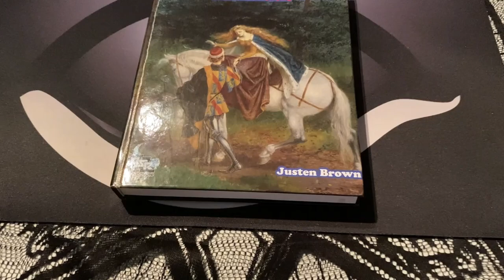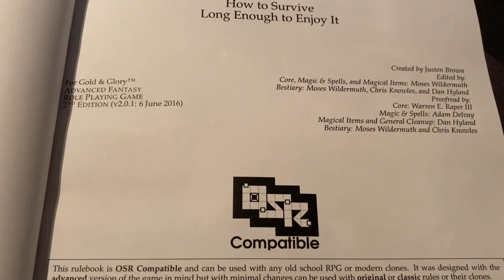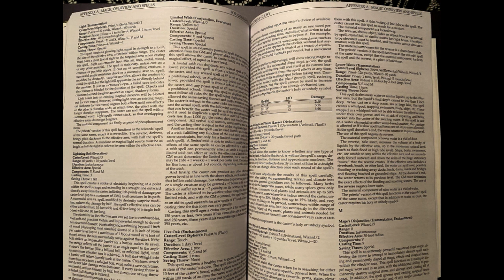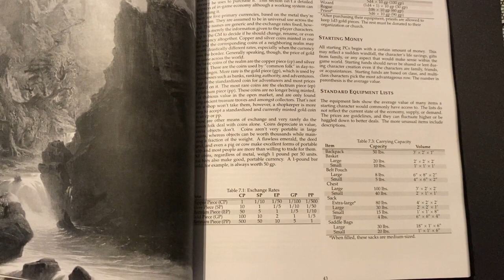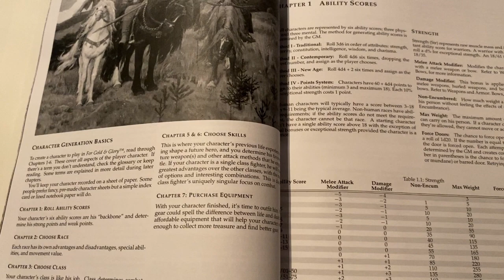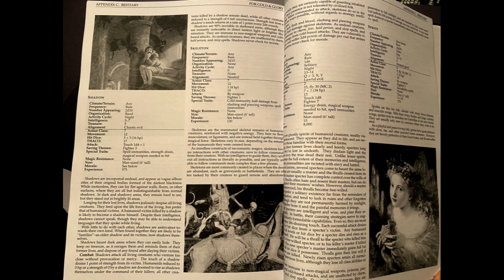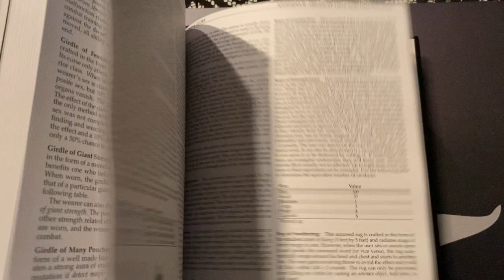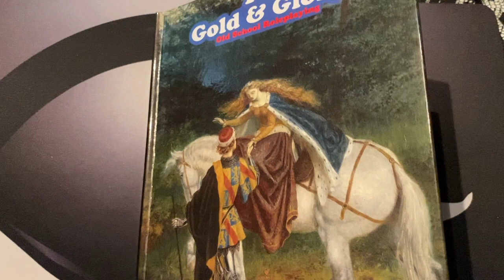For Gold & Glory - JDR en Bref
Une examination du Jeu de Rôle For Gold & Glory de Justin Brown